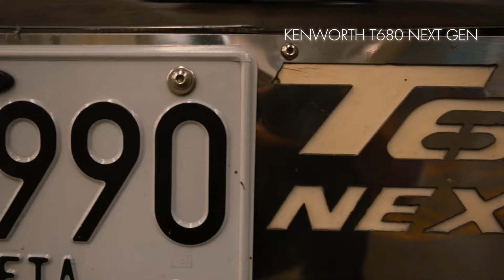Camioneros Al Volante: Entrevistas en Ruta | La vida de un conductor al descubierto | Alejo Trucks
Hola qué tal parceros hoy les traigo este nuevo espacio de relatos en carretera, espero que les haya gustado y que lo hayan disfrutado!! y si es así por favor regálame un buen like y suscribete para más!!!